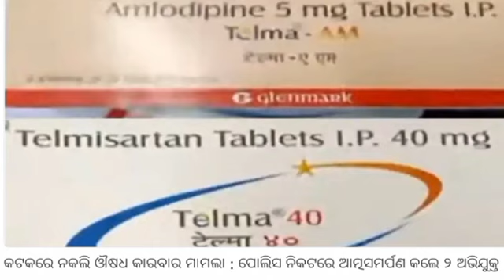ସୋମବାର ସନ୍ଧ୍ୟା ସମାଚାର || Monday evening news headlines